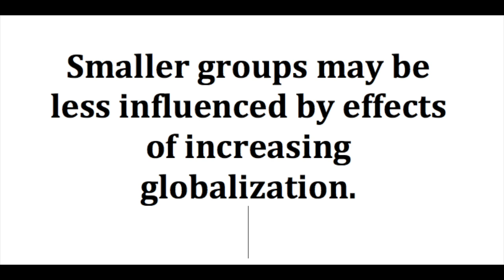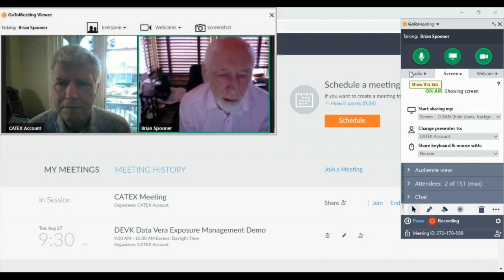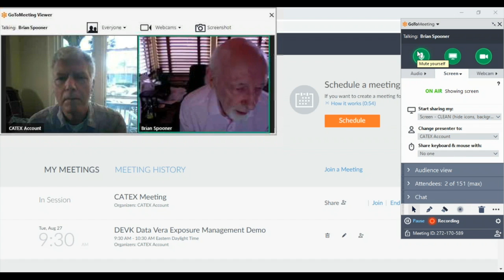University of Pennsylvania Globalization Video Blog Spooner Fortunato August 24 2019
Penn University Globalization Video Blog
Smaller groups may be less influenced by effects of increasing globalization.